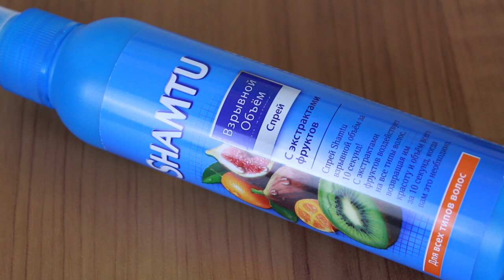Фавориты Марта (продукты для волос, косметика и рандомные вещи)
Мои фавориты прошлого месяца:

1. Brelil Professional UniKe Ultra Liss Spray
2. Shamtu Взрывной объем. Спрей. С экстрактом фруктов
3. Скраб Faberlic Малина и белый шоколад
4. Сыворотка Michael Todd Hyaluronic Acid + C
5. Faberlic SOS-крем для активных людей EXPERT PHARMA Серия Домашняя аптечка (1625)
6. NYX Wonder Stick (Light/Medium)
7. Камера Canon Legria Mini